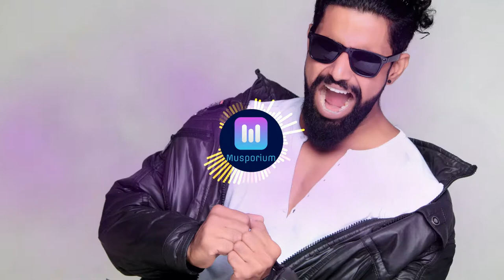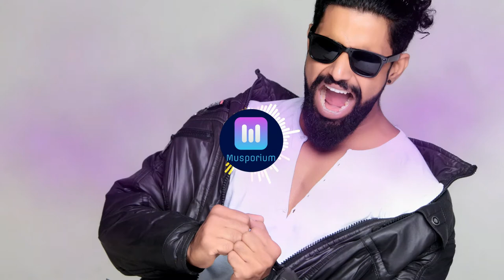Amidst - Voices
Artist: Amidst
Song Title: Voices